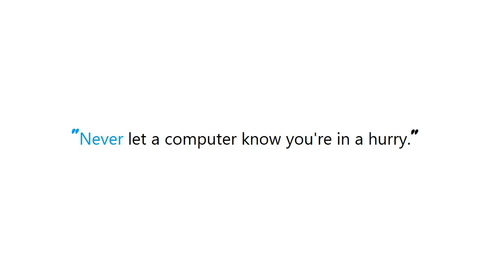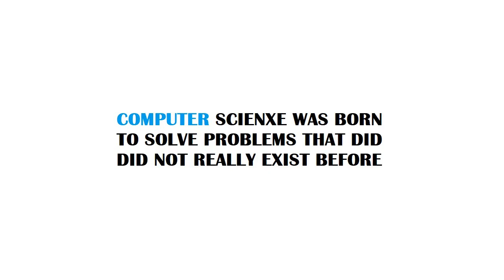PYTHON : Change the width of form elements created with ModelForm in Django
Guide : [ PYTHON : Change the width of form elements created with ModelForm in Django ]